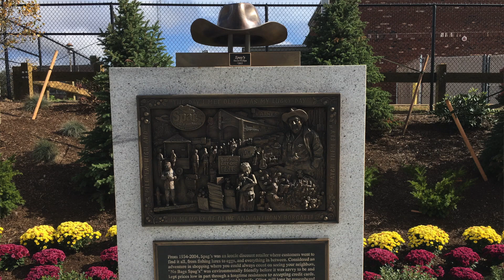Selectmen's Roundtable featuring Shrewsbury Appliance - Nov. 2017